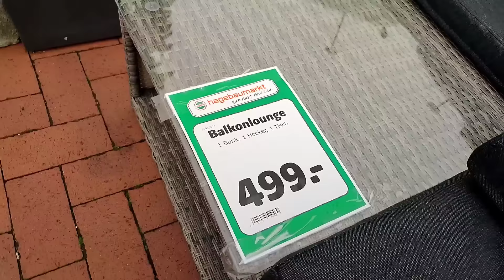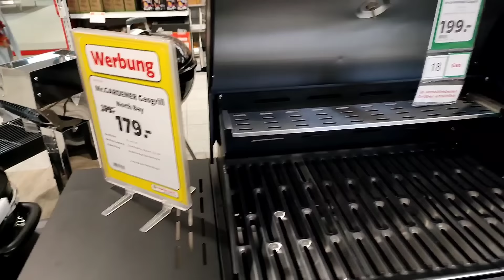Löver'i gezdik 😇 Ayşe ile pazar günü neler yaptık ❤ Mutfak düzeni yemek 🍜